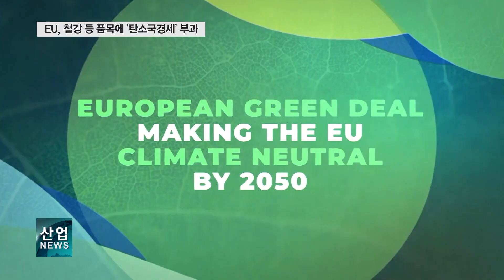EU, ‘탄소국경세’ 도입…산업부, 긴급 점검 나서_산업뉴스[산업방송 채널i]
[리포트]
EU집행위원회가 세계 최초로 탄소국경세 도입을 골자로 하는 탄소국경조정제도 시행법안을 발표했습니다.

유럽으로 수입되는 제품의 탄소함유량에 EU 탄소배출권거래제와 연계된 탄소가격을 부과해 징수한다는 내용입니다.

[인터뷰 – 폰 데어 라이엔 / EU집행위원회 위원장]
Road map to on new target at least –55% an emission still of 2030.
We chose carbon pricing as clear guiding at market based instrument with social compensation.
And the principle is simple. immeasurable CO2 must have price.

2030년까지 탄소 배출을 적어도 55% 줄이는 것을 목표로 하는 새로운 로드맵을 마련했습니다.
우리는 사회적인 보상과 함께 시장에 기반을 둔 상품에서 탄소 가격을 명확한 지침으로 선택했습니다.
원리는 간단합니다. 측정할 수 없는 이산화탄소에 가격을 매기는 것입니다.

제도는 2023년부터 시행되며, 2025년까지는 전환기간으로 배출량 등 보고 의무만 부여하고 별도의 재정조치는 없습니다.

즉, 2026년부터 EU 수입 제품에 대해 본격적인 탄소국경세가 부과되는 겁니다.

우선 적용되는 대상은 철강과 알루미늄, 비료와 시멘트, 전기 등 5개 품목.
당장 우리나라의 경우 EU로의 철강 수출 비중이 높은 만큼, 탄소세 부과에 따른 영향이 클 것으로 예상됩니다.

지난해 철강의 대 EU 수출액은 15억 2,300만 달러, 수출물량은 221만 3,680톤으로 5개 품목 가운데 가장 많았습니다.

2030년이 되면 철강에 부여되는 탄소국경세만 수천억 원에 달할 것으로 전망돼 대책 마련이 시급한 상황입니다.

산업부는 박진규 차관 주재로 철강업계와 긴급 화상 회의를 열고 대응 방향을 논의했습니다.

박 차관은 업계 피해를 최소화하기 위해 탄소중립과 관련한 우리 정부의 정책과 제도를 기반으로 EU와 긴밀히 조율해 나가겠다고 밝혔습니다.

[인터뷰 – 박진규 / 산업통상자원부 차관]
발표된 내용에 대해 면밀히 검토하고 분석을 거쳐서 EU에 우리의 입장을 적극적으로 설명할 예정입니다.
특히, 우리가 이미 시행하고 있는 배출권 거래제도와 탄소중립을 위한 주요 분야의 다양한 정책을 충분히 설명해서 동등성을 인정받을 수 있도록 최선의 노력을 다하겠습니다.

유럽연합이 탄소중립 실현을 위한 강력한 메시지를 전 세계에 던졌습니다.

하지만, ‘기후 변화’라는 명분을 앞세워 자국 산업을 보호하기 위한 또 다른 무역장벽을 세우는 행위라는 비판도 나오고 있습니다.